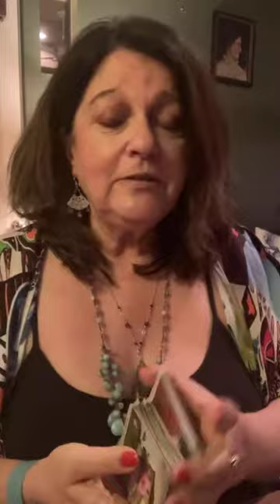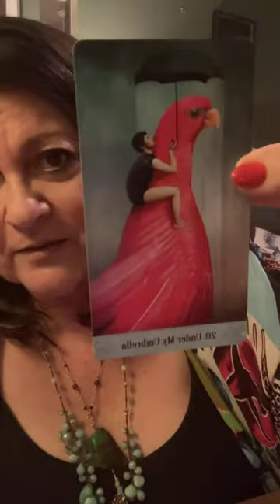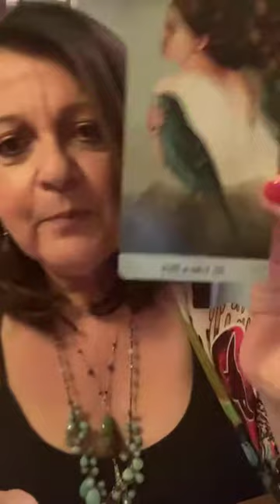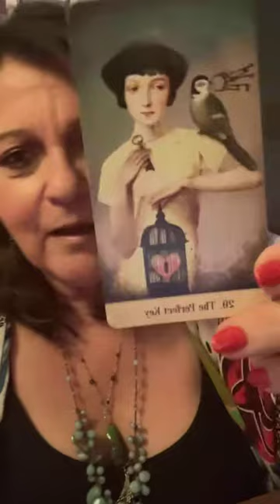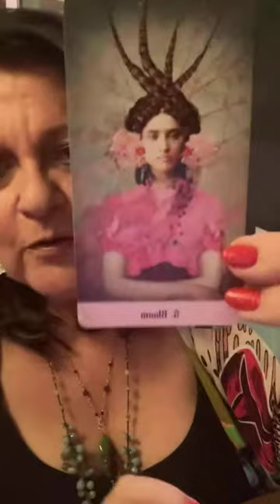Calm the Funk Down with Psychic Shirley Lipner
I answer your questions live on Instagram every Monday at 7pm PST. Tune in each week @psychicshirley on Instagram.